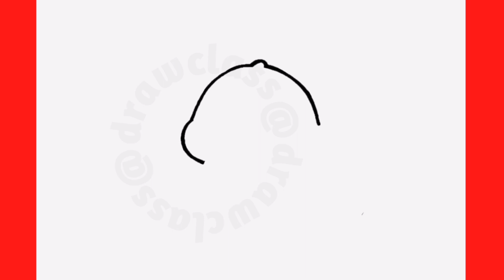HOW TO DRAW BUNNY | STEP BY STEP | DRAWING A BUNNY FOR BEGINNERS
if you are interested in the style of the content, i.e. how to draw, drawing tutorial, drawing for beginners and step by step drawing, I would be happy to subscribe to your channel, i.e. drawclass, and hit the bell button next to it so you don't miss my new videos.